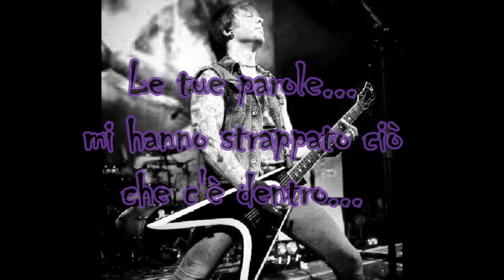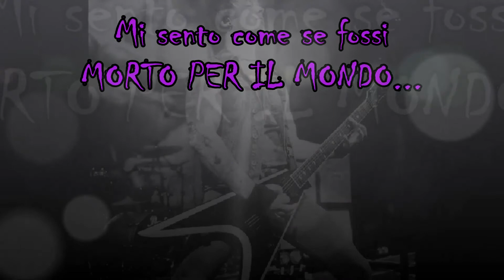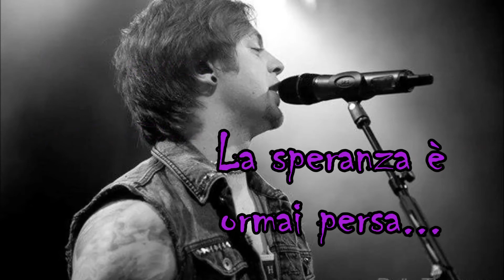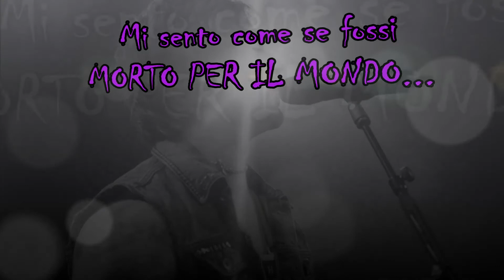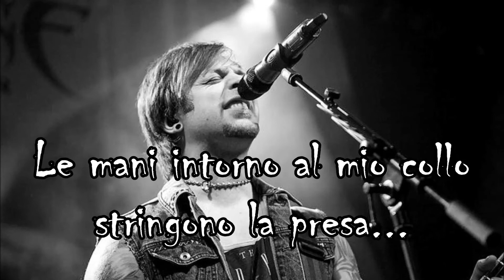Bullet For My Valentine - Dead To The World Traduzione In Italiano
Bullet For My Valentine - Dead To The World Tradotta in Italiano
nel mio sito molte loro traduzioni ;D